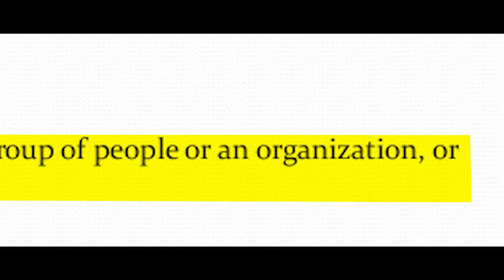Leadership Greater Topeka Class of 2020 Summary